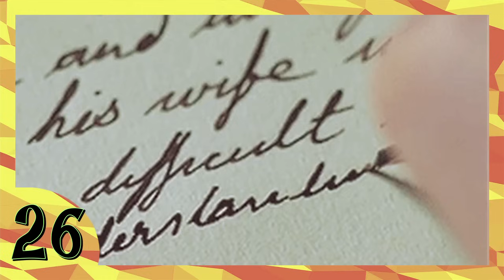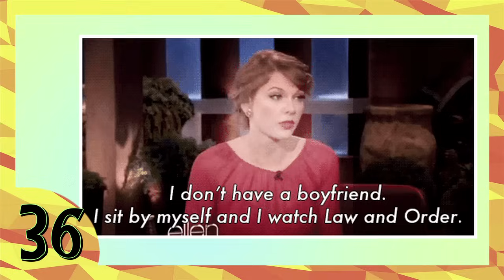TAYLOR SWIFT CONTA MAIS SOBTE VOCÊ MULHER!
Bueeeeenooosss!!  Essa é a semana em que tá todo mundo falando da Taylor bagarai! E nós também, as usual!

4+1 FOFOCAS DA SEMANA - SEXTAS @ 11H